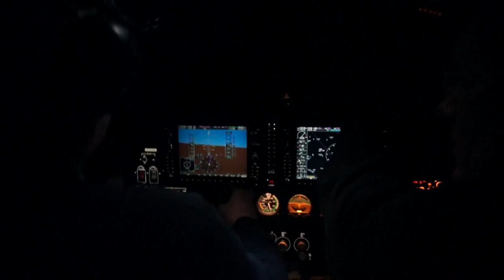NVFR March 1, 2014 D-ELEL (Inflight)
Inflight NVFR D-ELEL